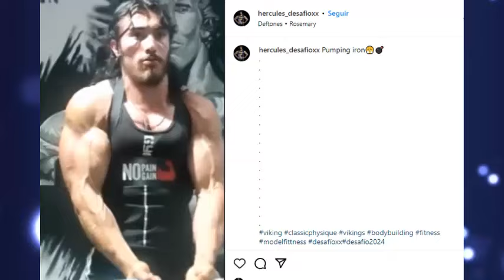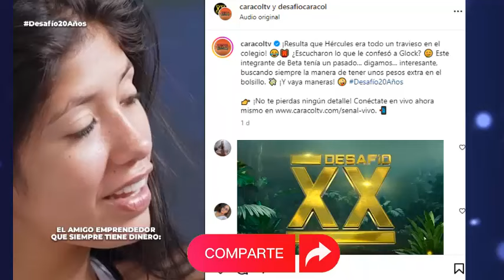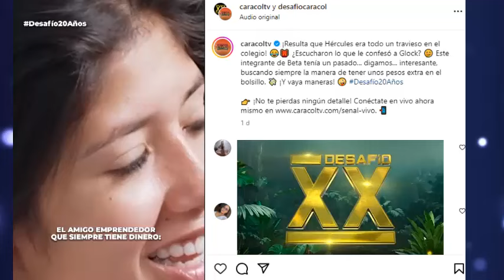😲DE NO CREER! Se supo todo sobre Hércules! LA VERDAD ES IMPACTANTE!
Se revelan impactantes detalles del deportista de Beta!